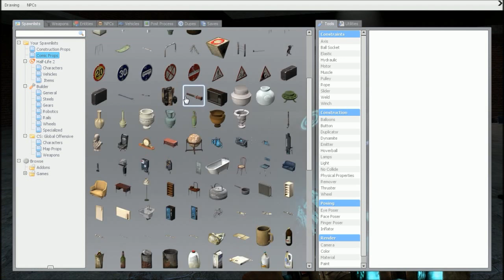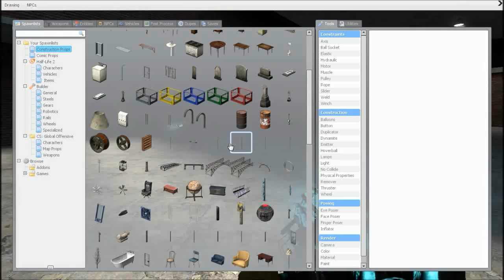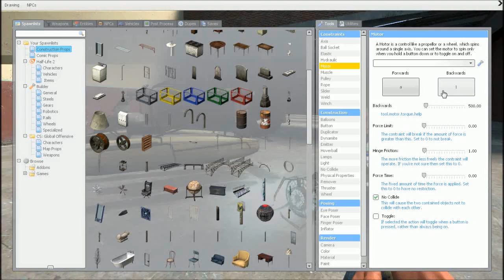Garry's Mod #(1/5) - Początki początkami, a zabawa zabawą ;)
ZASKOCZENI?! NO BA!!! Witamy Was w pięcioodcinkowej serii z Garry's Mod. Wstępnie pogramy sobie przez Hamachi we dwóch z Remaxem. Beka, lachen itp. Hejterów pozdrawiam :P Widzów kochanych również :)
Jeżeli masz jakieś pytania lub ważną sprawę, możesz się ze mną skontaktować przez:
Skype: scorpioplaypl
Steam: ScorpioPlayPL
Origin: ScorpioPlayPL